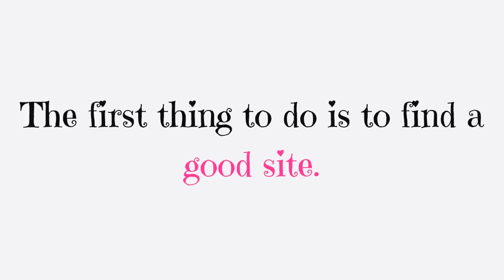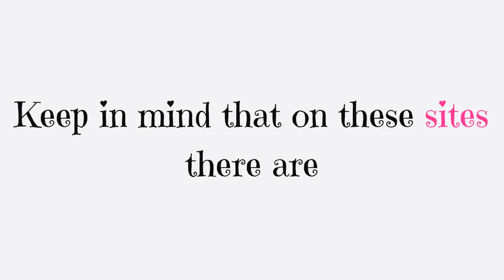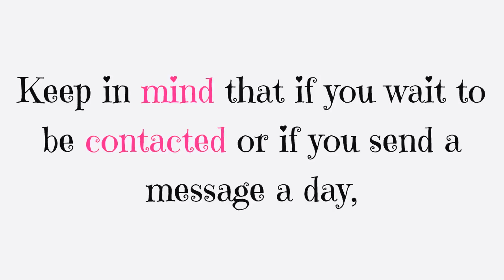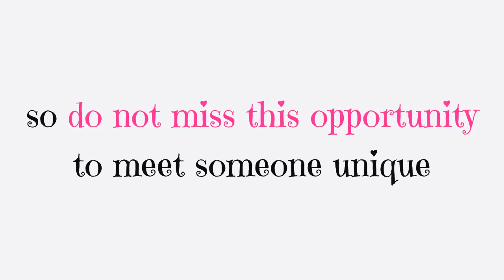Meeting Men Online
To learn more about Meeting Men Online, DOWNLOAD any of these 3 FREE EBOOKS, by following these links:

Are one of those women who would like to meet attractive men on the internet, but don't you know how or where? There are hundreds of possibilities, such as forums, social networks, and chats. However, one of the best alternatives to find handsome and interesting men are online dating sites. The advantage of these pages is that there everyone is looking for the same thing, so the chances of finding love are much greater. In this video, we tell you why internet dating sites are an excellent option to find interesting guys and also, what to do in this types of web pages.

1. Find the site.

The first thing to do is to find a good site. For this, you can search in google or simply ask your acquaintances, since nowadays it is very common that some of our friends or acquaintances are registered in one of these sites.

2. Register.

The next step is to register and complete your profile. The registration process is very easy and fast on most sites. Completing your profile will take between 30 minutes and two hours, depending on the number of sections that you should complete on the date pages.

3. Fill the profile correctly.

Some of the most important things when completing your profile are: choose a good username, write a good introduction text, upload good photos, be honest, original, funny and unique. Keep in mind that on these sites there are thousands of women who are looking for the same as you, that is, meet handsome guys, so your profile should be something unique, special. Do not leave things blank or incomplete. The more precise and detailed you are in your descriptions, the more chance you have of finding the perfect man for you.

4. Try to contact the ones you think are interesting.

Keep in mind that if you wait to be contacted or if you send a message a day, you may be looking for a man on the internet for a long time. It will be best if you think what kind of man you want to find, you do the search on the site and contact all those that you find interesting. To contact them you can use the chat, the personal messages or the winks.

Online dating sites grow every day and are currently the best option to meet attractive men on the internet, so do not miss this opportunity to meet someone unique and register today on one of these dating pages!